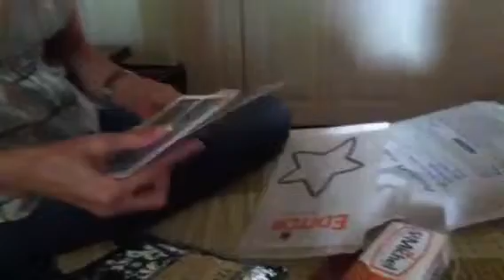Paquete sorpresa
Bhghjfhhfg